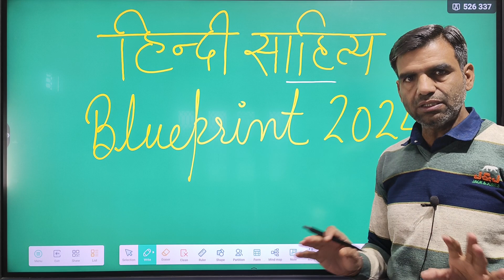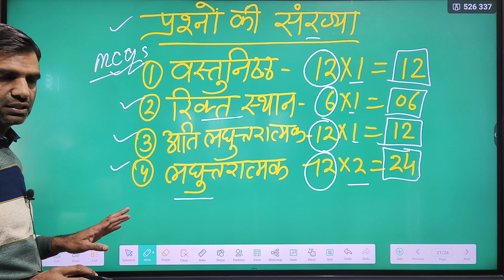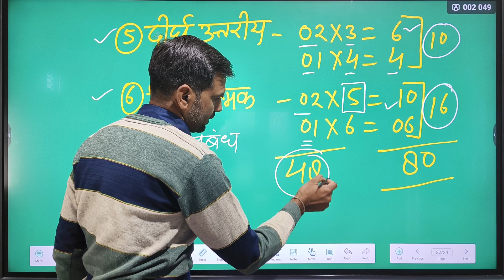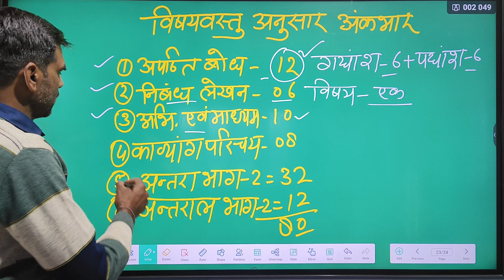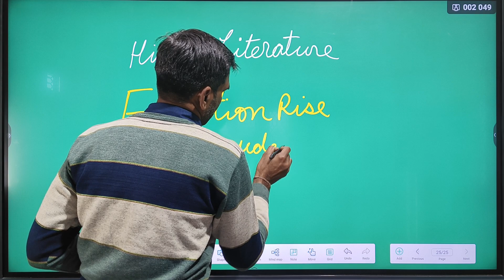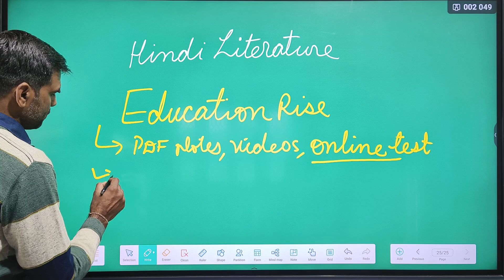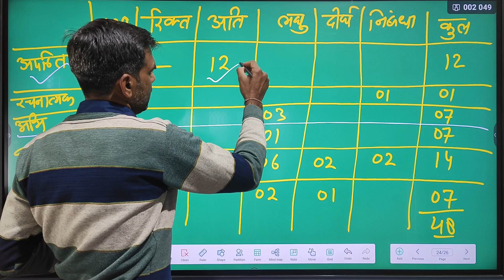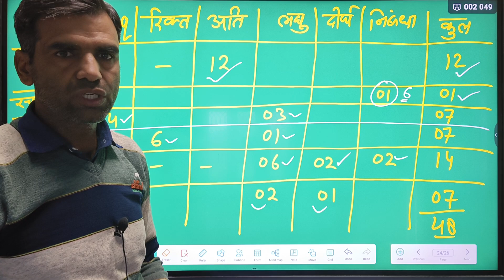कक्षा-12 हिंदी साहित्य का ब्लूप्रिन्ट 2024 | RBSE Class 12 Blueprint 2024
📘 नमस्कार छात्रों! आपका स्वागत है हमारे यूट्यूब चैनल 'Education Rise' पर।
इस वीडियो में, हम लेकर आएंगे कक्षा-12 हिंदी साहित्य का ब्लूप्रिन्ट 2024 जो आपको आने वाले परीक्षा में सफलता की दिशा में मदद करेगा।

🔍 इस वीडियो में हम चरणबद्ध रूप से देखेंगे RBSE कक्षा-12 हिंदी साहित्य के ब्लूप्रिन्ट 2024 को, जो आपको पेपर पैटर्न, विषयवार वजन, और महत्वपूर्ण टॉपिक्स के साथ परिचित कराएगा।

📚 इस वीडियो के माध्यम से, हम आपको सबसे अच्छे स्तर पर तैयारी के लिए महत्वपूर्ण टिप्स और रणनीतियाँ प्रदान करेंगे, जो आपको अपने लक्ष्यों की प्राप्ति में सहायक होंगी।

हमारे साथ रहें और सिखें कैसे आप अपनी पढ़ाई को एक नए स्तर पर ले सकते हैं!

📧 साझा करें और अपने दोस्तों के साथ इस यूट्यूब चैनल को साझा करें, ताकि वे भी इस उपयोगी जानकारी से लाभान्वित हो सकें। धन्यवाद!

📚 Topics/Chapters Covered:
rbse class 12 blueprint 2024
12th class blueprint 2024
class 12th rbse blueprint 2024
rbse blueprint for class 12th 2024
class 12 rbse blueprint 2024
education rise
hindi anivarya 12th class
blueprint class 12 2024
model paper 2024 class 12
rbse class 12 model paper 2024
कक्षा -12 ब्लूप्रिन्ट 2024 एवं मॉडल पेपर
rbse
class 12
education rise

1) 12th Class English Flamingo